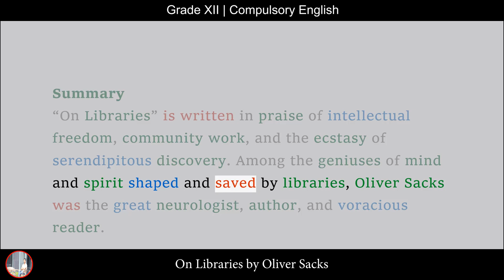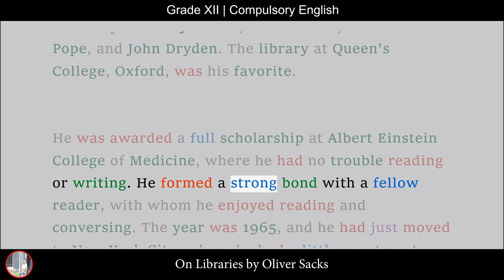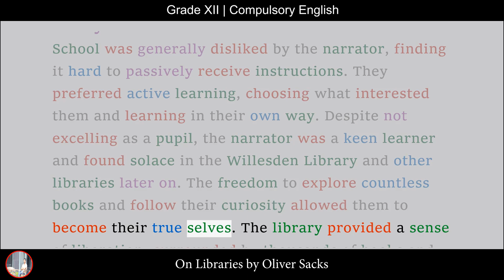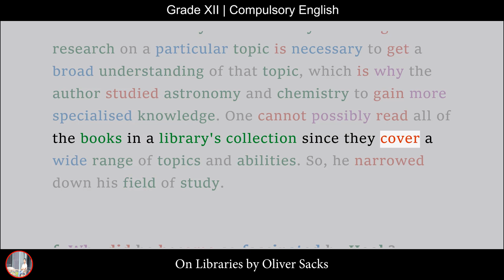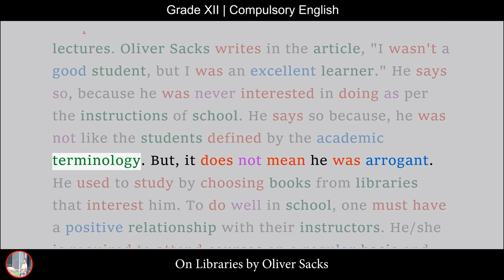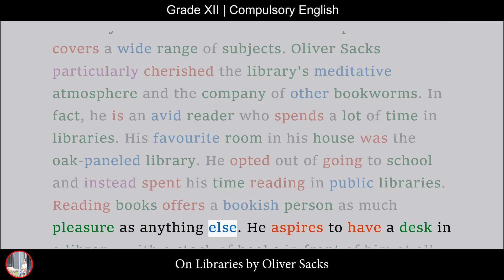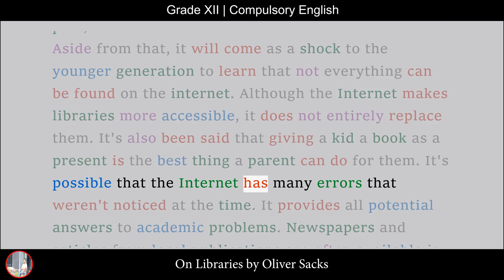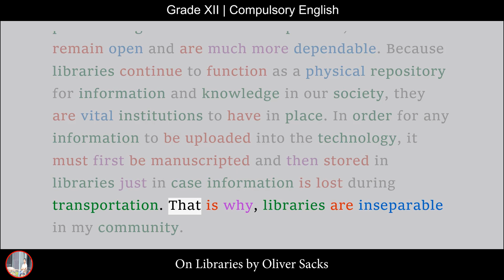On Libraries by Oliver Sacks | Summary | Question-Answer | Grade XII | Compulsory English